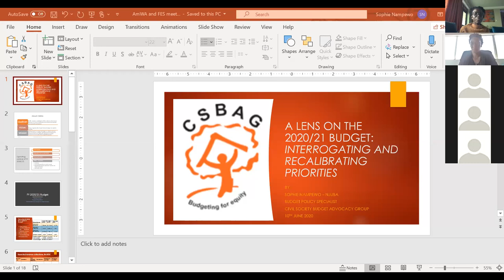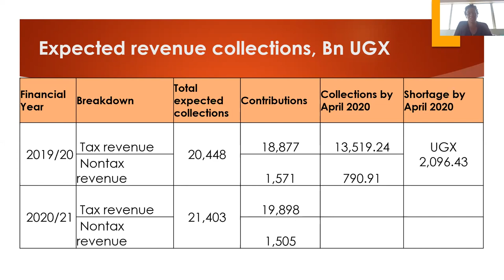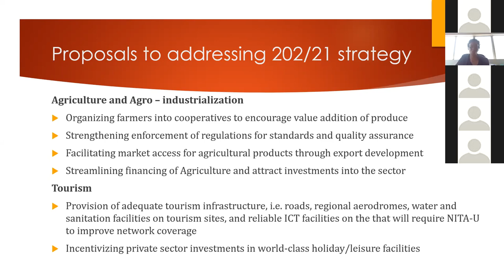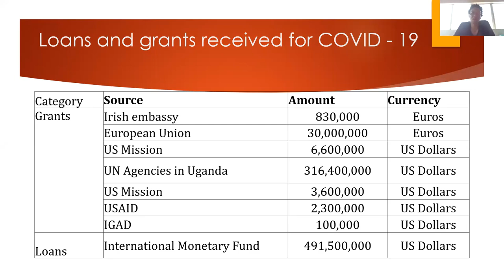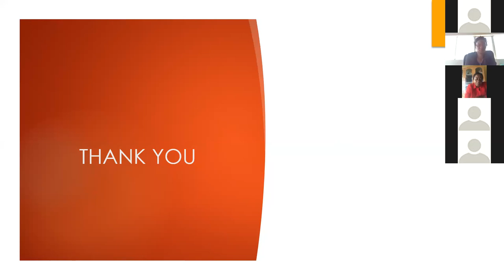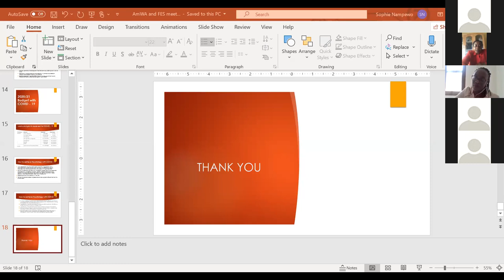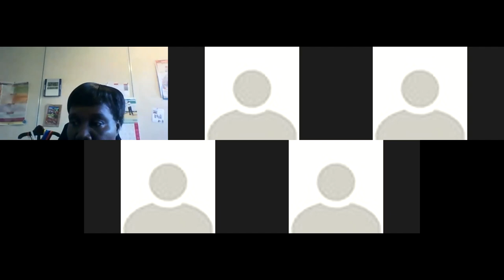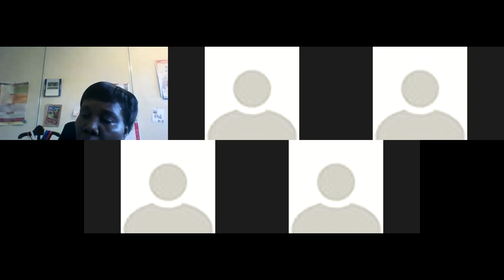A lens on the 2020/21 budget: Interrogating and recalibrating priorities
The convening is part of a webinar a series conceptualized by Akina Mama wa Afrika and Friedrich Ebert Stiftung Uganda with the intention of centering the voices and experiences of marginalised communities in policy conversations surrounding the pandemic. This webinar intends to facilitate a deeper understanding of the budget by the public to ensure widespread involvement in recasting priorities and demanding for accountability from the State.

The ravages of the pandemic on the economy leaves the Ugandan budget in a precarious position, with an urgent need to rethink through the priorities and critically analyse the existing resource basket, to ensure a resilient recovery and wellbeing of all Ugandan citizens.

Moderator
Sarah Bireete, Associate Director, Centre for Constitutional Governance.

Panelists
Sophie Nampewo, Budget Policy Specialist, Civil Society Budget Advocacy Group

Margaret Kakande, Head, Budget Monitoring and Accountability Unit at Ministry of Finance

Rebecca Twiine,  Program Manager, Gender and Economic Justice, FOWODE